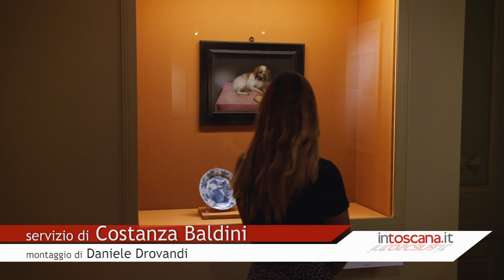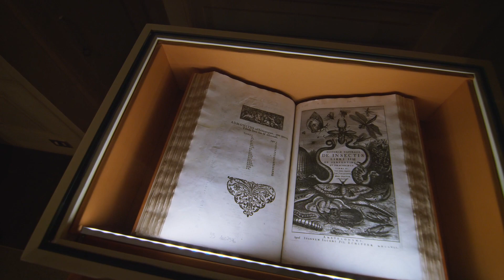Palazzo Pitti riapre con la mostra della 'geniale' Giovanna Garzoni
Fantasiosa, viaggiatrice instancabile e cosmopolita la pittrice di origine marchigiana ha reinventato nel '600 il genere della natura morta con la sua creatività fuori dal comune